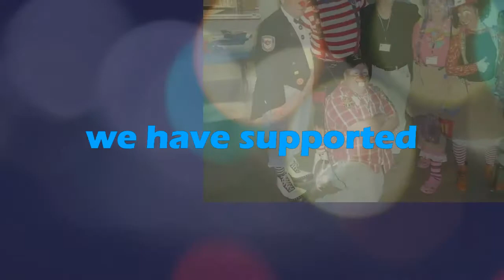Arizona Fire and Burn Educators Association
For more than 30 years, we have supported educators in building skills to teach the public how to be safe. It is our mission to promote Community Risk Reduction using creative and innovative presentation methods. Won't YOU join US and Learn, Teach, Grow, Inspire, Lead.